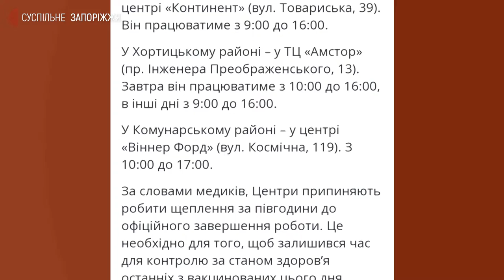У Запоріжжі відкрили додаткові центри масової вакцинації | Новини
Нові Центри вакцинації відкрили сьогодні також у Дніпровському та Комунарському районах. Один із них почав працювати не там і не тоді, як було повідомлено. З подробицями – кореспонденти Суспільного.